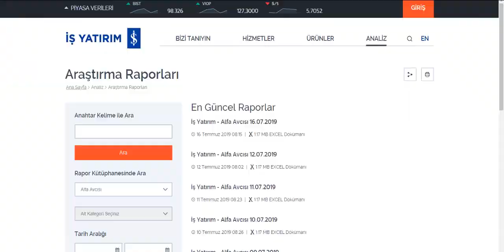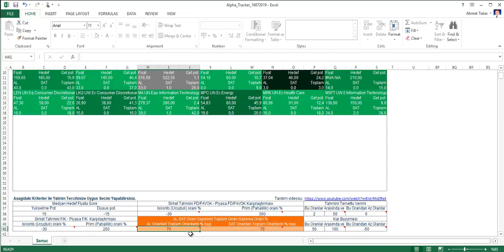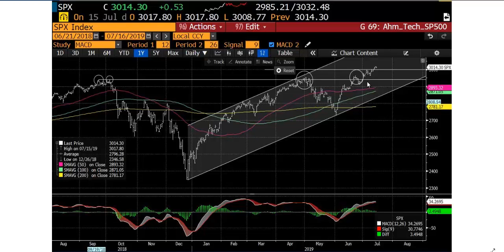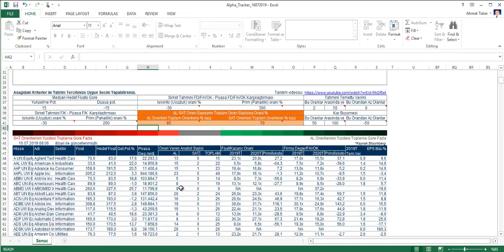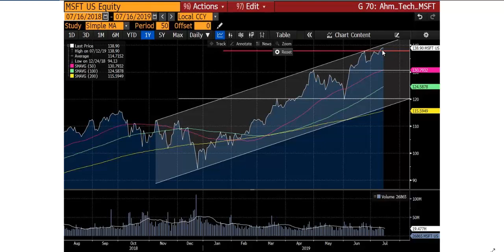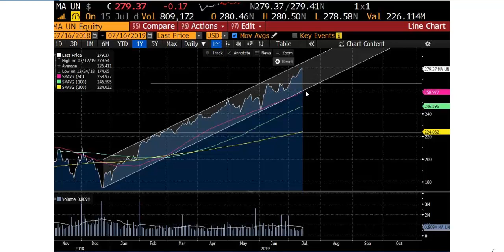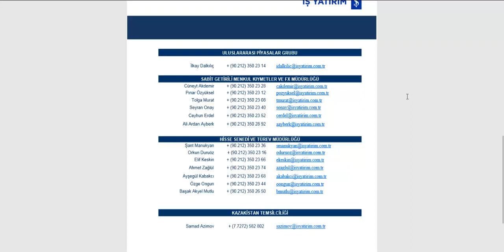ALFA AVCISI RAPORU İLE YURTDIŞI PİYASALARDAN HİSSE SEÇİMİ [ABD]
Araştırma Müdürlüğü - Kısa Vadeli Stratejiler Bölüm Yönetmeni Ahmet Toker, İş Yatırım'ın hazırladığı Alfa Avcısı raporu aracılığı ile hisse seçimi yaparak seçilen hisselerin detaylı analizini yapıyor.
-Tarihi zirvelerinde işlem gören ABD piyasasından hisse seçimi